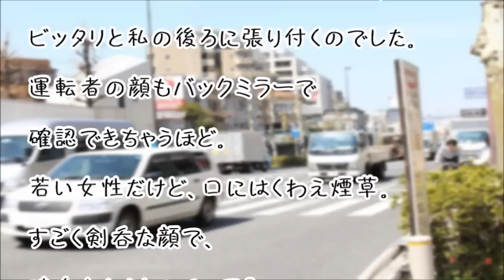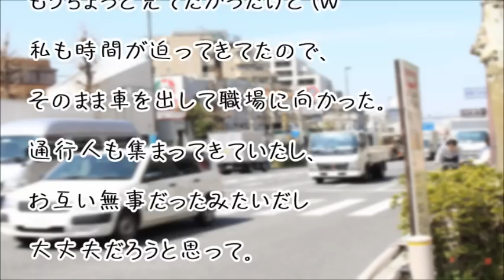【スカッとする話】煽ってきたＤＱＮ車がセンターラインを越えて追い越そうとしたら盛大に自爆したww